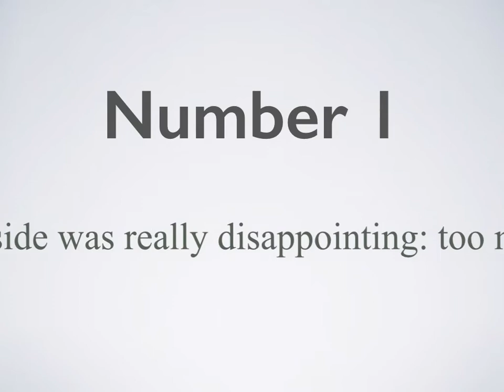Number 1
This is the first reading comparing two online reading styles for research purposes. There is NO SOUND for this video.